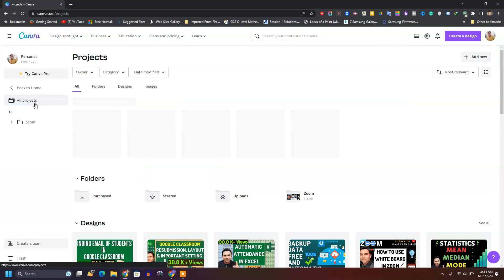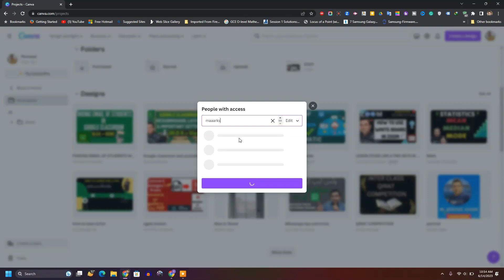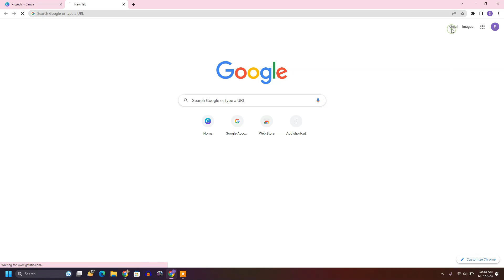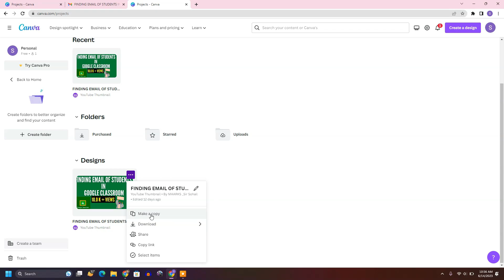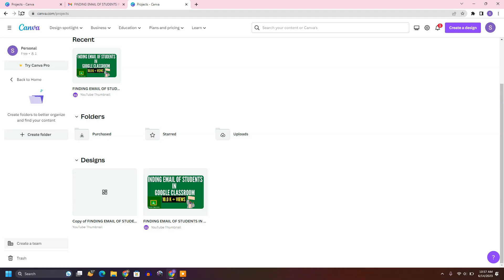how to copy canva design to another account urdu hindi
You will learn to copy canva design from one account to another easily with few clicks.
Canva design ko asani se aik account se dosray account main copy kare

You can also watch these videos to enhance learning experience.

how to move designs from one canva account to another
canva how to copy from one design to another
canva,how to use canva tutorial
canva tutorial,canva design tutorial
how to share designs with team on canva
canva design to adobe illustrator
canva design to illustrator,how to canva
how to design with canva on mobile
how to save your canva design,how to design canva
how to integrate mailchimp account with canva
how to transfer canva account in urdu
how to transfer canva account in hindi